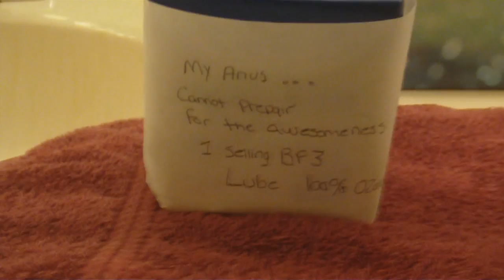Prepair.Avi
Sometimes you need a little more gun.